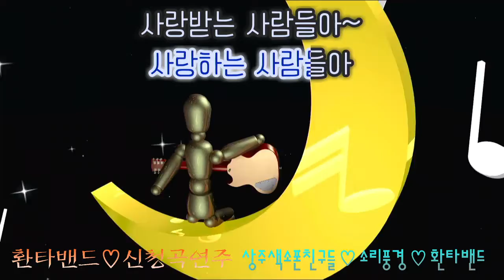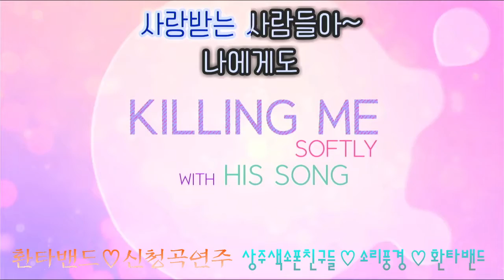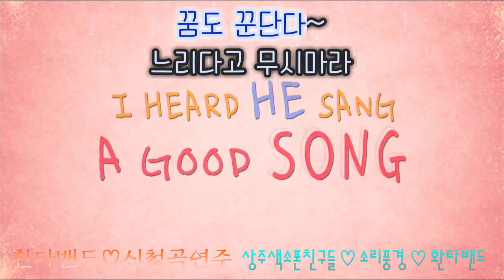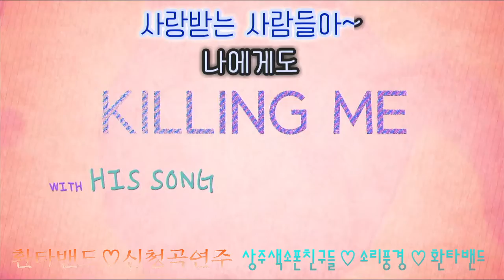무시마라-박서진 -알토리코더